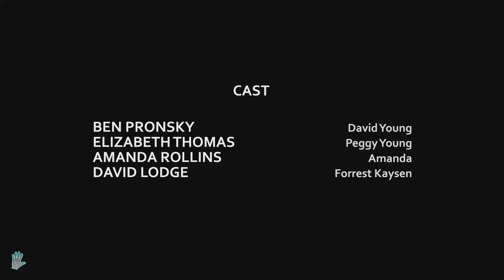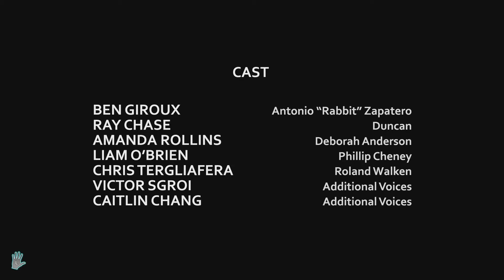ZTGA D4 Dark Dreams Don't Die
On this episode of ZTGA, Tony asks Zach to play a weird game, and Zach does not disappoint.

Thumbnail made by Zach, Because Tony's computer exploded.